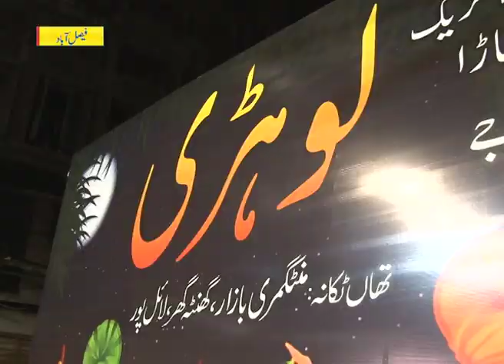Lohrri Night Festival Faislabad short Pkg UMAIR 18 01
Lohri is a popular winter Punjabi folk festival celebrated primarily in Northern India.. First time celebrated in Faisalabad Punjab, Pakistan.